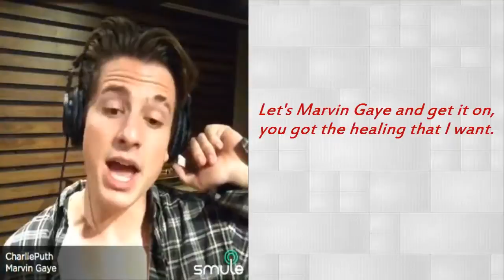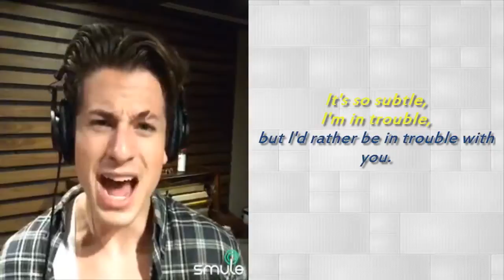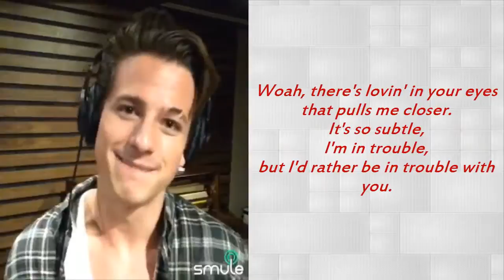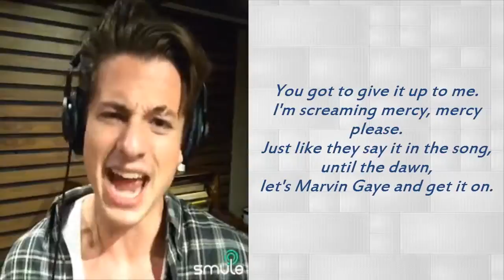Marvin Gaye Charlie Puth Karaoke Duet Sing Karaoke by Smule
Hey! Guys I haven't sung with Charlie in Person But I'm Giving You A Chance To Sing With Him,Not In Person Though. Well I Haven't Made An Official Page Yet Because I did not know when I was Publishing this so enjoy